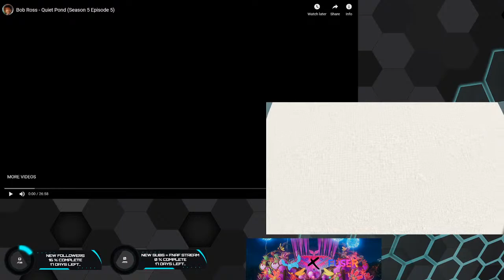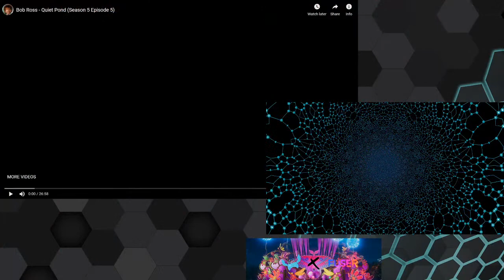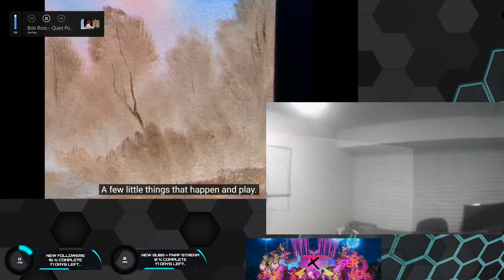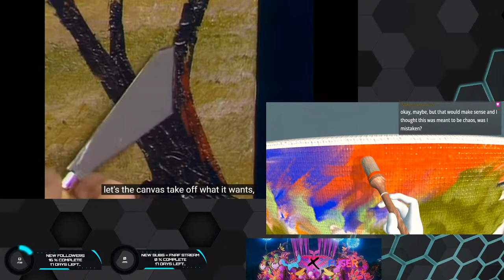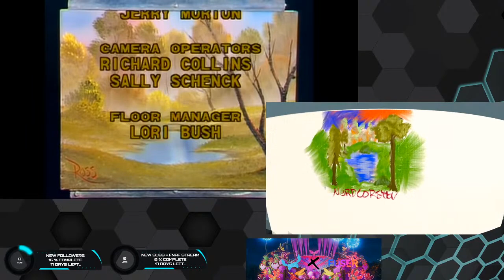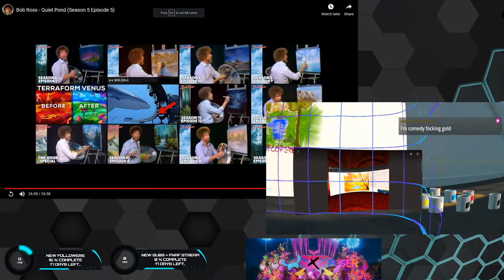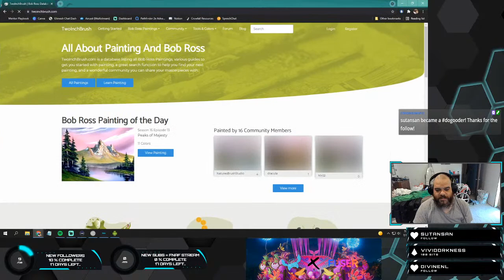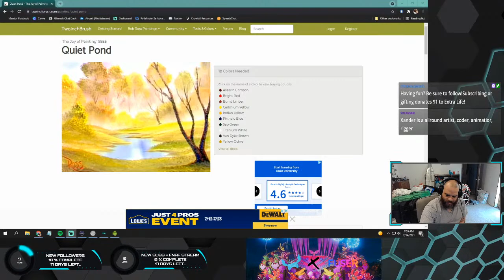Painting VR: Bob Ross' Quiet Pond (S5:E5)